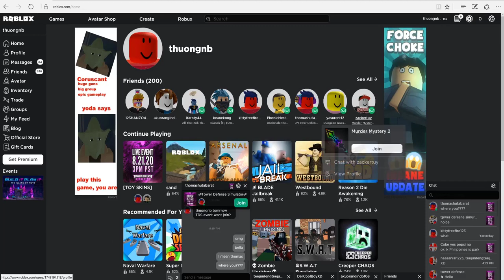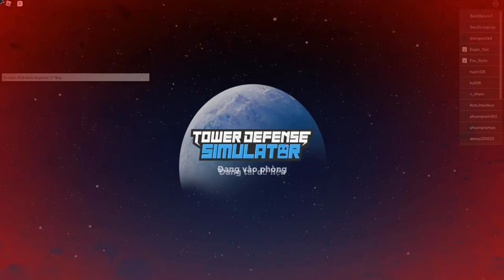Tower Defense Simulator (ROBLOX) |W/icy_devz || Tower Defense Simulator Event PART 4 l 8/29/2020.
Hi it's Khoi Nguyen from Vietnam!
We play all kinds of games but we really like to play Roblox!